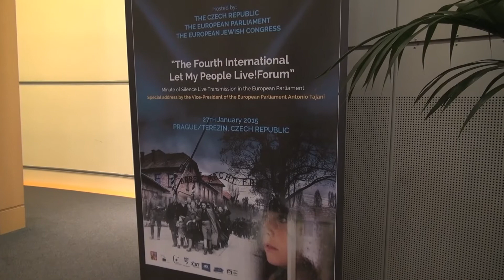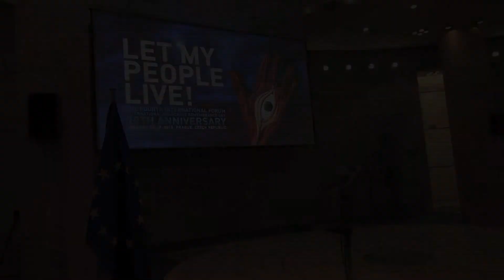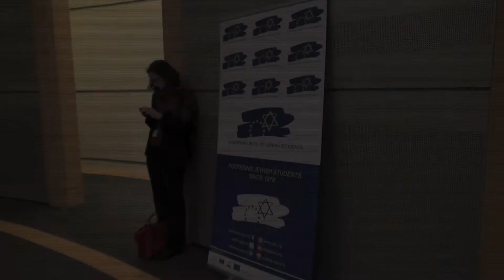70 years since the liberation of Auschwitz - Holocaust Ceremony European Parliament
European Minute of Silence
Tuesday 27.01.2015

HOLOCAUST REMEMBRANCE DAY CEREMONY
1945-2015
 Address by Antonio TAJANI, Vice-President of the European Parliament

Live transmission from Prague of addresses by
Martin SCHULZ, President of the European Parliament
Moscow State Orchestra,
GUE/NGL was represented by Neoklis Sylikiotis from AKEL - while 3 Members of Die Linke attended as well, Martina MICHELS, Helmut SCHOLZ and Cornelia Ernst.
The head of S&D Gianni Pittella also attended the ceremony.

βίντεο από τη σημερινή εκδήλωση στο Ευρωπαϊκό Κοινοβούλιο για τα 70 χρόνια από το τέλος του Ολοκαυτώματος. Η εκδήλωση πραγματοποιήθηκε σε απευθείας σύνδεση με την Πράγα όπου μίλησε μεταξύ άλλων ο Πρόεδρος του Ευρωκοινοβουλίου, Martin Schulz, ενώ έπαιξε ζωντανά μουσική η φιλαρμονική ορχήστρα της Μόσχας. Στο τέλος κρατήθηκε ενός λεπτού σιγή.

Την Ευρωομάδα της Αριστεράς εκπροσώπησε ο Νεοκλής Συλικιώτης από το ΑΚΕΛ, ενώ στην εκδήλωση παρευρέθηκαν και τρεις Γερμανοί (3) Ευρωβουλευτές του Die Linke - Martina Michels, Helmut Scholz and Cornelia Ernst.
Εδώ το βίντεο – για ελληνικούς υπότιτλους πατήστε CC στο βίντεο.

Παρακάτω το κείμενο των δηλώσεων του Νεοκλή Συλικιώτη και του Martin Schulz στα ελληνικά:

Νεοκλής Συλικιώτης
Πρώτα πρώτα να πω ότι η 70η επέτειος από την απελευθέρωση από τον κόκκινο στρατό του Άουσβιτς,είναι χαραγμένη στη μνήμη μας. Όλη αυτή η θηριωδία και η βαρβαρότητα των φασιστών και των ναζιστών σε βάρος της ανθρωπότητας και βεβαίως σε βάρος των Εβραίων. Αυτό που πρέπει να μείνει χαραγμένο στη μνήμη μας είναι να μην επιτρέψουμε ξανά να υπάρξει αυτή η βαρβαρότητα και στην Ευρώπη και στον κόσμο. Ιδιαίτερα σήμερα που βλέπουμε να αναβιώνουν ακροδεξιές, φασιστικές, φιλοναζιστικές δυνάμεις.Ευθύνη, κάθε δημοκρατικού, κάθε προοδευτικού ανθρώπου, είναι να αγωνιστεί ενάντια σε αυτές τις ιδέες, ενάντια στο φασισμό, το ρατσισμό και την ξενοφοβία.

Martin Schulz
Για μένα, ως υψηλόβαθμο στέλεχος της Ομοσπονδιακής Δημοκρατίας της Γερμανίας, που έχω την τιμή και το προνόμιο να προεδρεύω στο  πολυεθνικό,  πολυθρησκευτικό, πολυ-πολιτισμικό, μοναδικό Κοινοβούλιο της Ευρωπαϊκής Ένωσης. Είμαι βαθιά συγκινημένος ως εκπρόσωπός του, ενώ αυτό το προνόμιο να μιλήσω εξ ονόματος των αντιπροσώπων 508 εκατομμυρίων Ευρωπαίων πολιτών, που ζουν σήμερα στην Ευρωπαϊκή Ένωση, 70 χρόνια μετά την απελευθέρωση του Auschwitz , του Dieresienstadt και άλλων στρατοπέδων εξόντωσης, ενώ είμαι Γερμανός, ας είμαστε ειλικρινείς, αυτό είναι ιστορικά ένα θαύμα και είναι κι ένα δώρο.